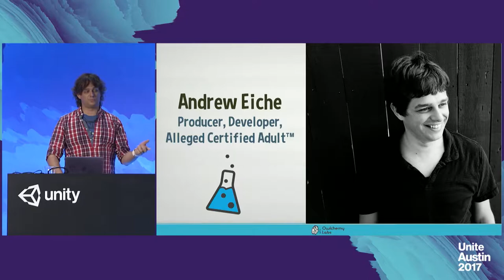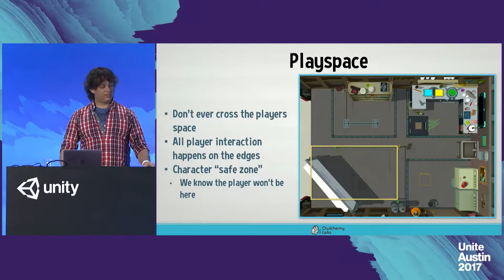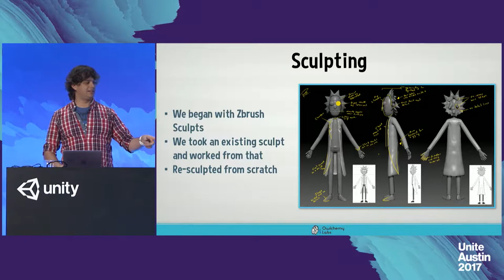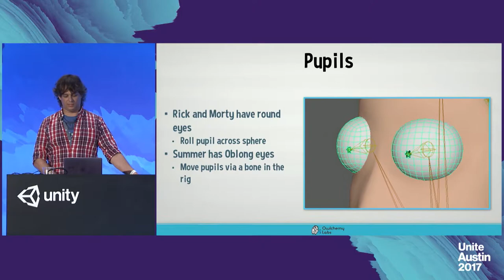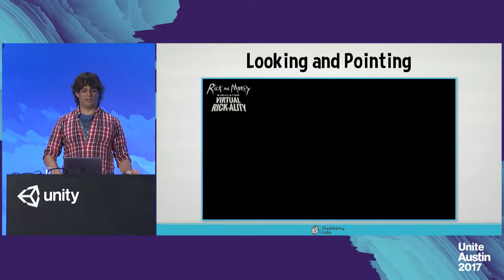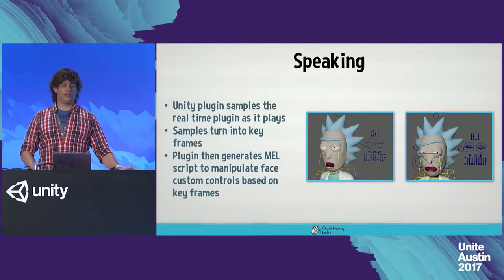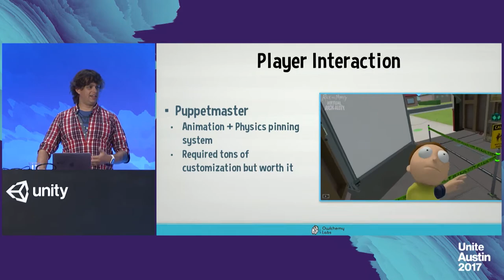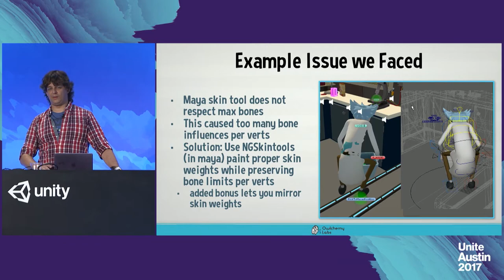Unite Austin 2017 - Building Believable Characters in VR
Hear how Owlchemy Labs brought Rick and Morty: Virtual Rick-ality to life in VR. This video covers how to account for player movement and affordance when placing characters in the scene. It also shows how to account for interaction directly with the characters and proper reactions from the characters.

Andrew Eiche (Producer, Developer, Alleged Certified Adult™, Owlchemy Labs Inc)